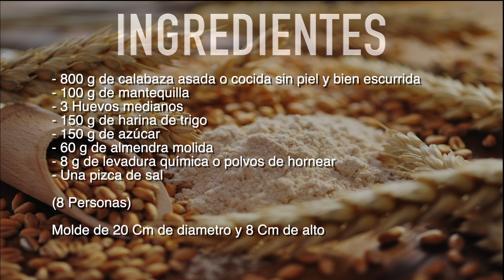Te enseño hacer un pastel muy jugoso de calabaza y almendra, receta para principiantes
Mas que un bizcocho se trata de un pastel jugoso de calabaza, una delicia de dulce muy fácil de preparar.

INGREDIENTES

- 800 g de calabaza asada o cocida sin piel y bien escurrida
- 100 g de mantequilla
- 3 Huevos medianos
- 150 g de harina de trigo
- 150 g de azúcar
- 60 g de almendra molida
- 8 g de levadura química o polvos de hornear

(8 Personas)

Molde de 20 Cm de diámetro y 8 Cm de alto